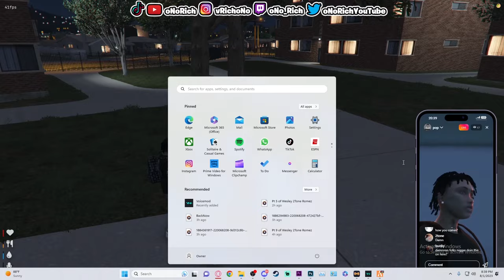The Day Lil Zay Osama got K!LLED 🕊️🪦| Wesley "2Tone" Romez in Windy City Rp Pt 19.